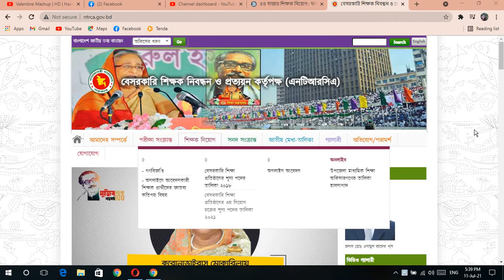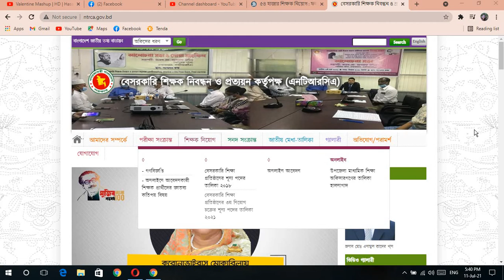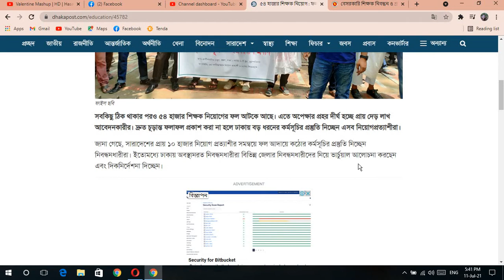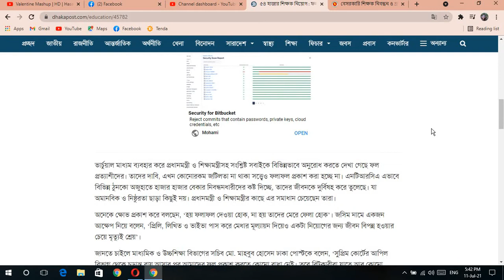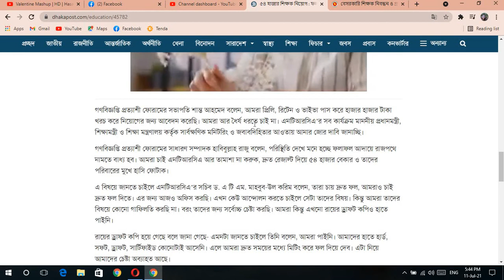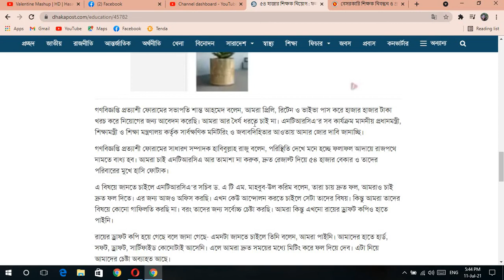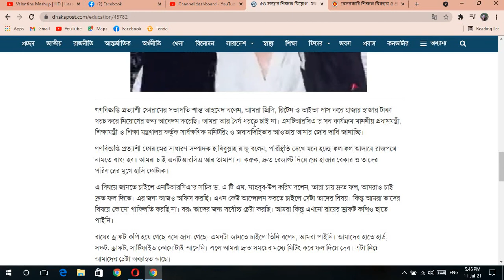কঠোর আন্দোলনের প্রস্তুতি নিচ্ছে ৩য়-গনবিজ্ঞপ্তির আবেদনকারীরা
ntrca update news | ntrca result public update news | ntrca news | ntrca update news today